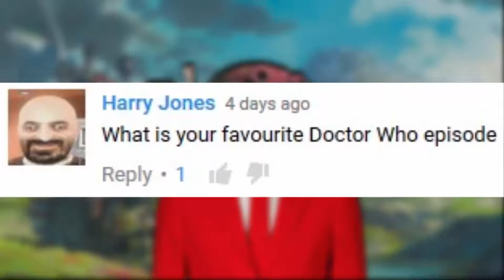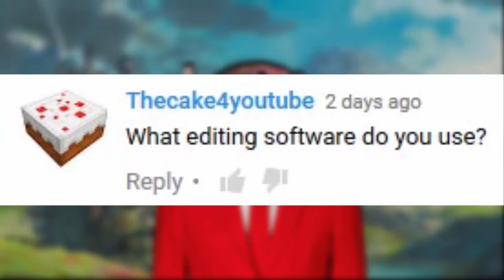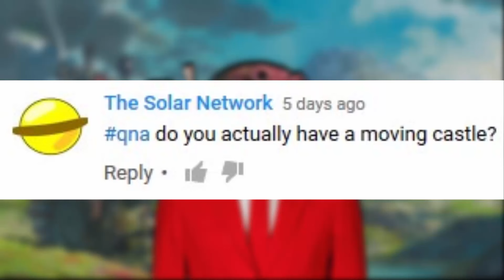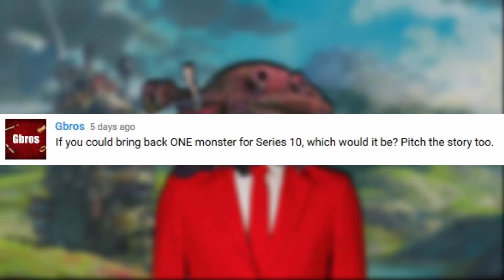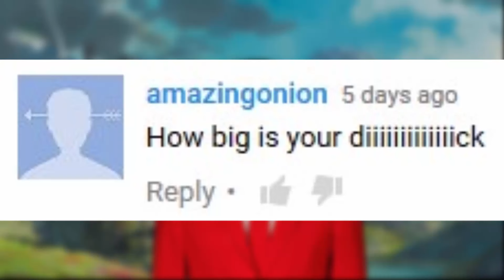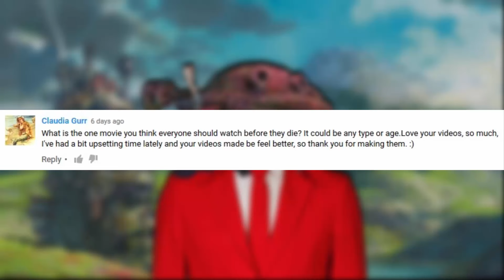1000 SUBSCRIBERS - Q&A!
Thank you all for sticking about, here's the video I made with Gbros: